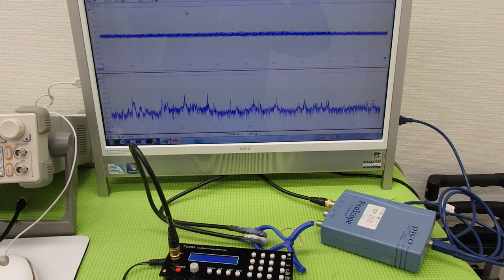オリジナル超音波実験 Ultrasonic experiment （超音波システム研究所 ultrasonic-labo）